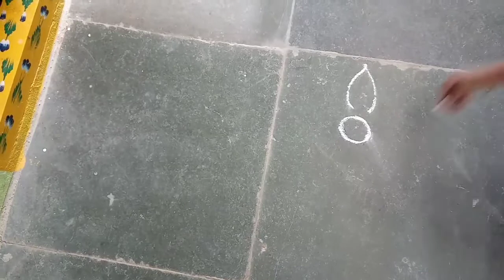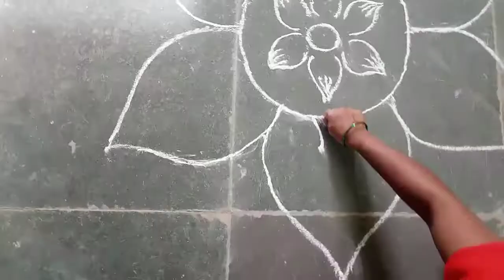muggutho simple design 2020 swapna's world##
muggutho festivel  simple latest design#₹swapna's world##